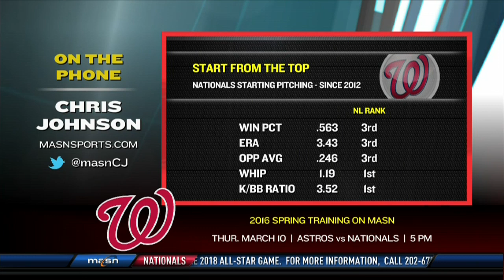Chris Johnson previews Max Scherzer's second season with the Nationals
MASNsports.com's Chris Johnson joins "The Mid-Atlantic Sports Report" to look back at Max Scherzer's first year with the Nationals and preview his upcoming season.